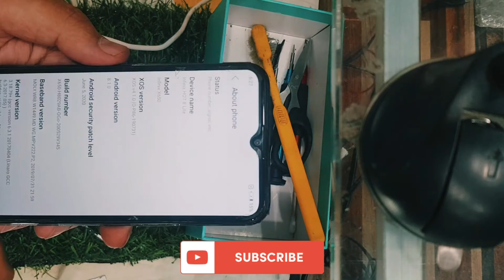infinix Hot 8 Lite Charging Port Change || All infinix Models.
how to open infinix hot 8 lite how to change battery or Replacement how to change charging base port infinix hot 8 lite mobile Repairing course from start step by step for new student from beginners easy way easy pattern step by step mobile teaching guide course repair your mobile in your home.
in this video we are going to show you how to open mobile how to change Battery
how to dissamble or assemble mobile again
we are going to show you step by step instructions very easy way to open your mobile phone self
‎@Life Cycle24 official